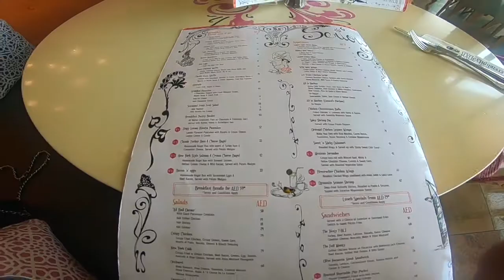Day out in Dubai Festival City